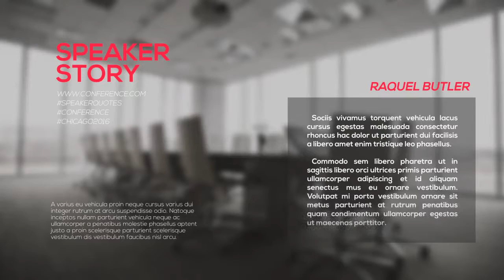Conference Titles After Effects Template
FEATURES:

Stylish and smooth design
8 complex title scenes & 5 small lower thirds for person presentation
4k resolution
No 3rd party plug-ins required
Colour scheme controls